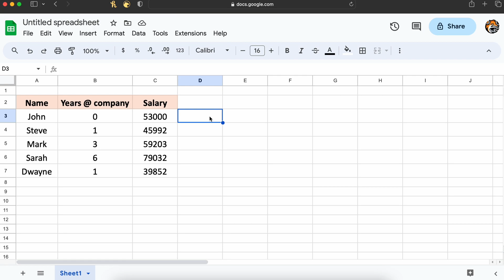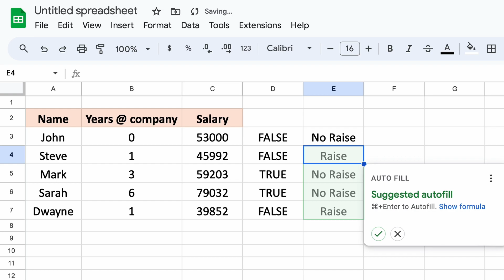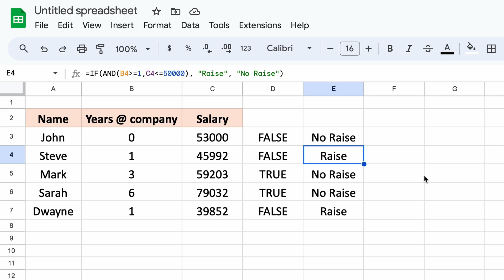Google Sheets AND() Function Tutorial: How to Use the AND Function in Google Sheets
In this comprehensive Google Sheets AND() function tutorial, we dive into the world of logical operations, empowering you to unleash the full potential of Google Sheets’s AND() function. Whether you're a beginner or an experienced Google Sheets user, this tutorial is your ultimate guide to mastering this powerful function.

Learn step-by-step how to leverage the AND() function to perform logical tests and make data-driven decisions with ease. We'll cover everything from the basic syntax and usage to advanced examples and best practices. Discover how to combine multiple criteria, evaluate complex conditions, and create dynamic formulas that streamline your data analysis and reporting tasks.

This timeline is meant to help you better understand how to use the AND function in Google Sheets:
0:00 Introduction
0:20 How to use AND() in Google Sheets
1:05 AND() examples in Google Sheets
3:26 Outro

This video is part of our learn Google Sheets playlist. Google Sheets is a free alternative to Microsoft Excel. In this learn Google Sheets playlist we will go through all the fundamentals of how to use Google Sheets and make you more efficient in spreadsheets in general.